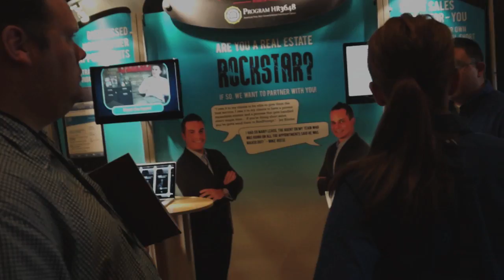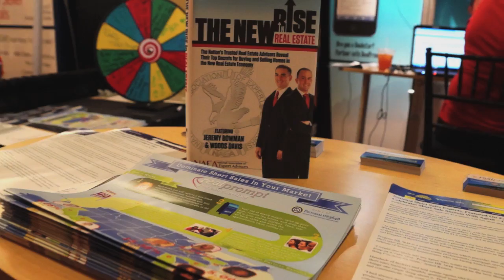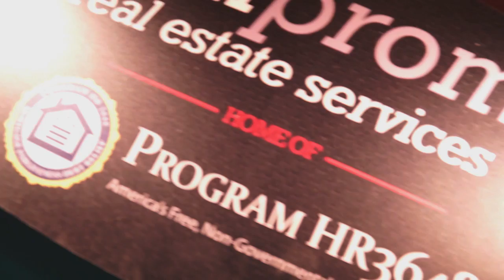RealPrompt | NAEA Conference 2012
RealPrompt home of ProgramHR3648 was invited to attend the 2012 Exponential Growth Summit hosted by the NAEA.